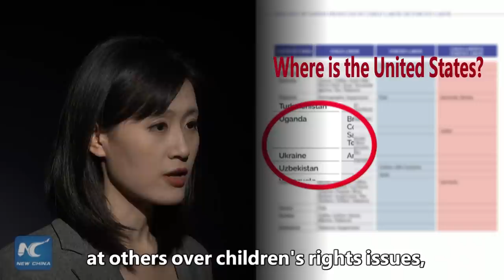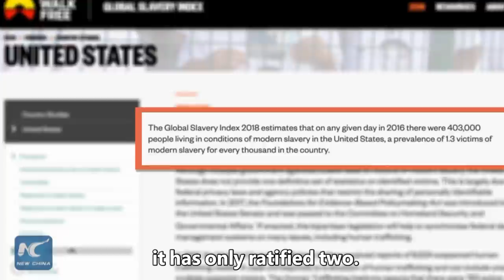Xinhua Commentary | Modern-day slavery in the United States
Ignoring modern-day slavery within its border, the United States is using human rights as a weapon against other countries. The super-abuser is in no position to point a finger at others and should EndForcedLabor right now.